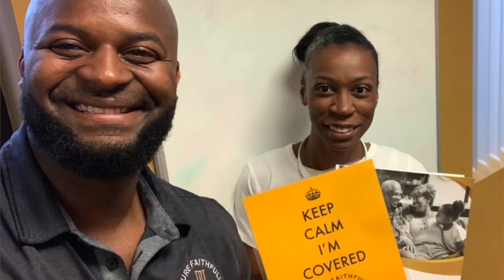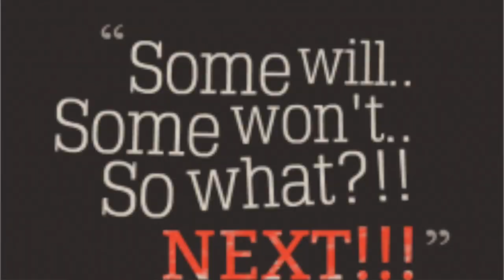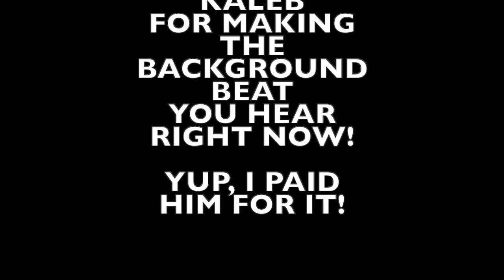TeleSales vs. In-Person Even With Covid-19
With Covid-19 I have been asked why I still go to homes.  Well I do both! Stay at home and write policies as well as go out to see the people.

Also, a shout out to Musa Alston for joining me and the team.  Welcome to the TDT Family!!!

SPECIAL SHOUT OUT TO MY 8 YEAR OLD SON KALEB FOR PRODUCING THE BEAT FOR THE BACKGROUND.  YUP I PURCHASED IT FROM HIM.